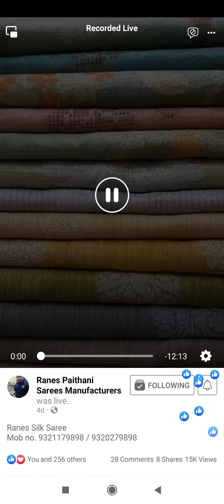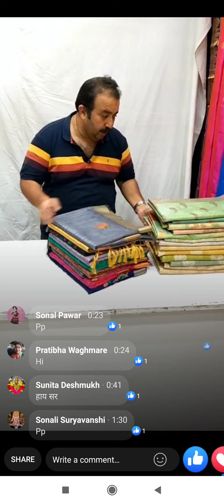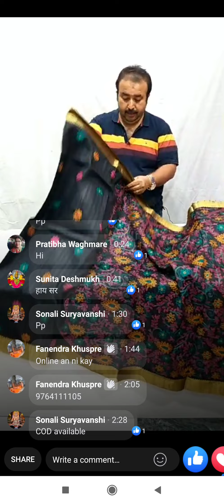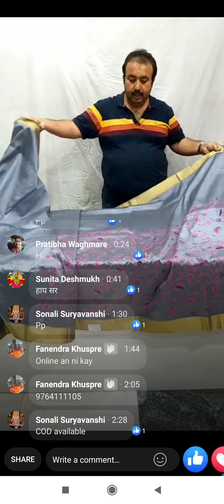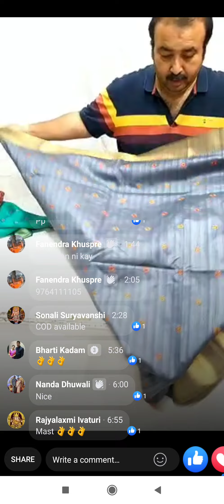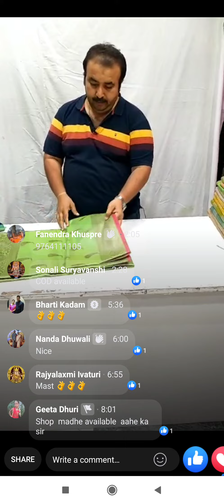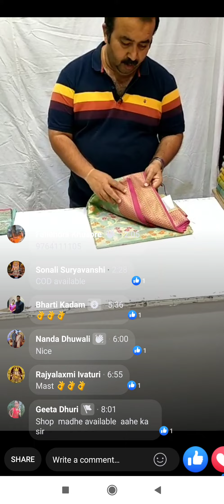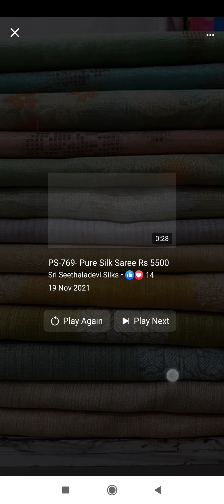ranes Paithani fancy saree 9320279898/9321179898